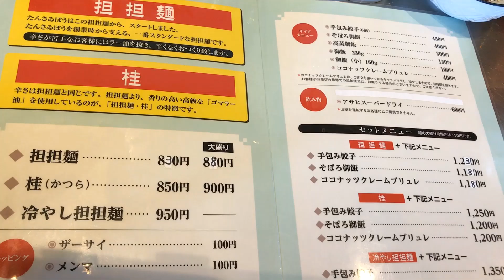担々麺のみでのし上がってきた生粋の担々麺専門店！！ たんさゐぼう（群馬県前橋市）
群馬県前橋市にある、担々麵専門店です♪
「専門」と言うだけあって、メニューは担々麺のみ！！
これだけで人気店へとのし上がってきた名店です(*'▽')！！
スープは白湯系ですが、あっさりしてゴマの香りもよくわかります♪
そしてそのスープが細麺によく絡む(●´ω｀●)
担々麺好きであれば一度は訪れていただきたいです♪♪